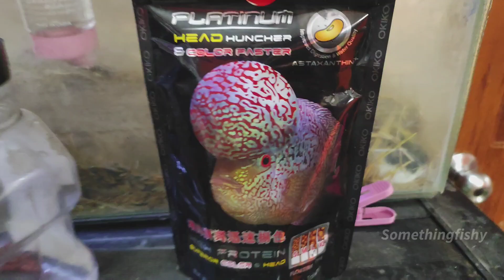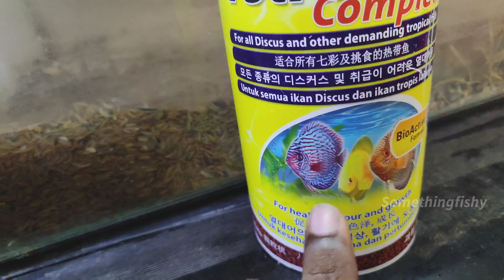Feeding to all my Fish & Pets | மீன்களுக்கு உணவளித்தல்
Dear viewers,
This video about Feeding to my wonderful Fishes & Pets | மீன்களுக்கு உணவளித்தல்